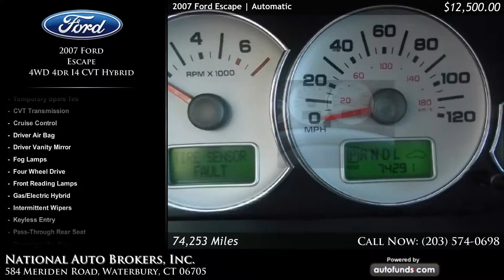Used 2007 Ford Escape | National Auto Brokers, Inc., Waterbury, CT - SOLD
Used 2007 Ford Escape in Waterbury, Norwich, Middletown, New Haven.

Redfire with Medium/Dk Flint . 74253 miles. Automatic transmission.